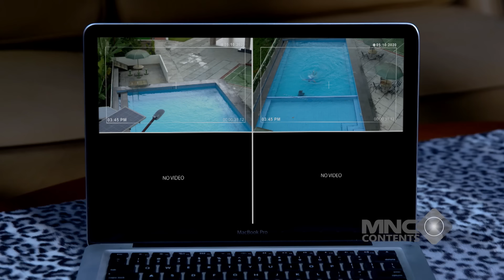KETAHUAN NGINTIP! ANDIN MALU SETENGAH MATI DI DEPAN MAS AL - IKATAN CINTA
Andin ketahuan ngintip Mas Al, dan reaksinya? Malu setengah mati! Tapi bukannya marah, Mas Al malah senyum tipis, bikin Andin makin salah tingkah.